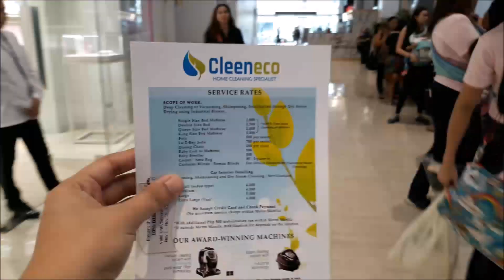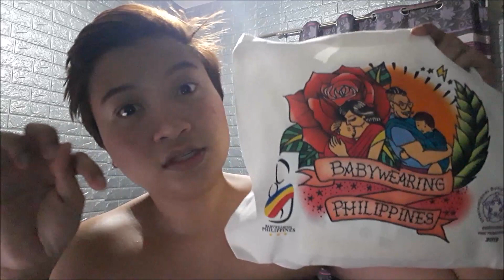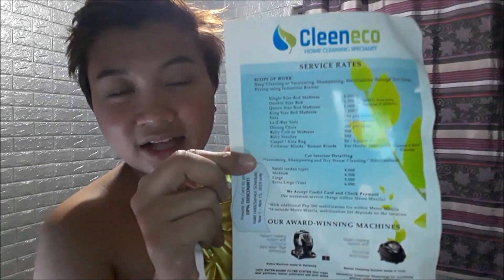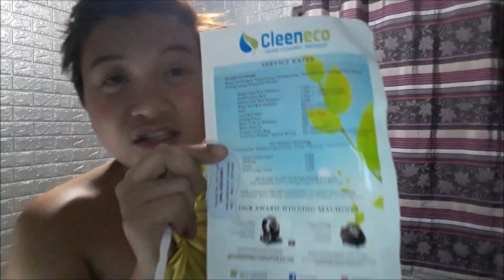First time pumunta sa EVENT! (International Babywearing Week 2019)| Madam Mommy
First time namen umattend sa International Babywearing week at ang saya saya!

Please bear with the video and sound quality. Will improve kapag may budget na :)

FACEBOOK: Roche Myers Ecat (Madam Mommy)

Credit to the ff. below:

Thumbnail: Thumbnail Maker (Android)
Intro:Film Maker (Android), 90s (Android)
Outro: Kai Gallendez
Video Editor: Windows Movie Maker, Film maker & 90s